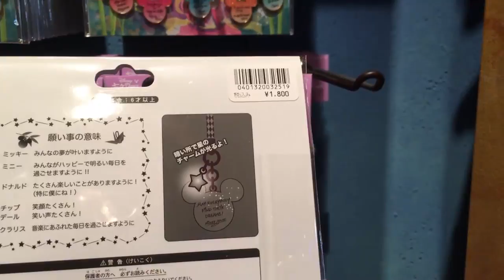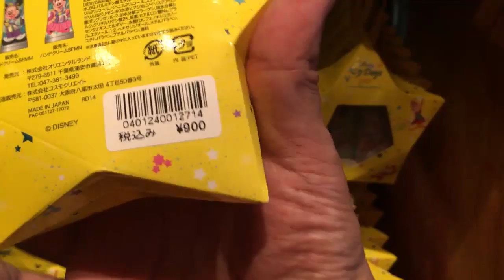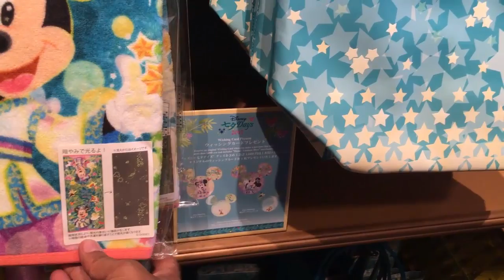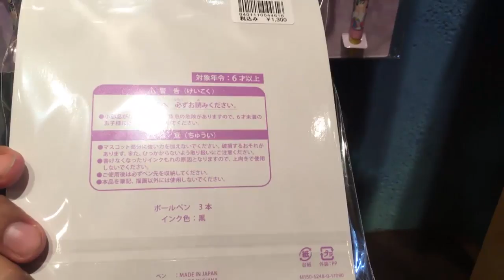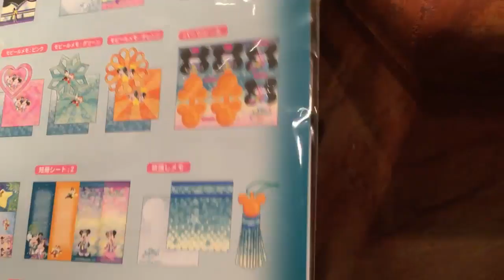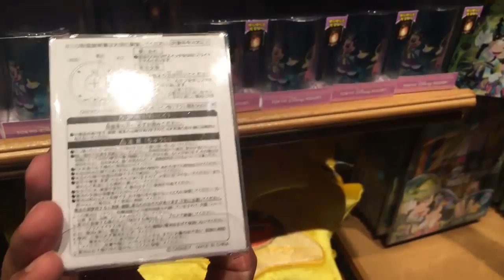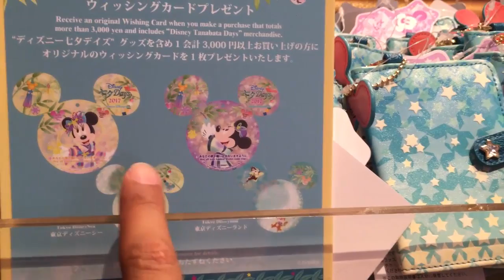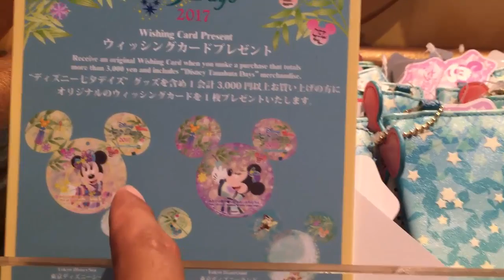全31種／七夕2017全グッズ＆ダッフィーをパーク内から実況解説（2017-06 シー）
2017年6月15日に発売されたディズニー七夕デイズの２パーク共通グッズ全種類を、パーク内から肉声で解説します。

パスケース、まさか２日目で売り切れるとは……。

紹介しているアイテム
彦星ミッキーぬいぐるみバッジ
織姫ミニーぬいぐるみバッジ
チップ&デールぬいぐるみバッジ
クラリスぬいぐるみバッジ
ダッフィーぬいぐるみバッジ（※シー専売）
シェリーメイぬいぐるみバッジ（※シー専売）
彦星ミッキーぬいぐるみ
織姫ミニーぬいぐるみ
ねつけセット
バッグチャーム
マグネット
ピンバッジ
カンバッジ
トミカ
ハンドクリームセット
トートバッグ
ウォッシュタオル
フェイスタオル
ミニタオルセット
ボールペンセット
リングメモ
ポストカード
七夕飾りセット
ティッシュボックスカバー
きんちゃく
インテリアライト
湯のみ
クッション
はしセット
パスケース
※ダブルポケットホルダーは紹介忘れ

もし動画を気に入っていただけましたら、ぜひ共有ボタンで宣伝していただけるとうれしいです！